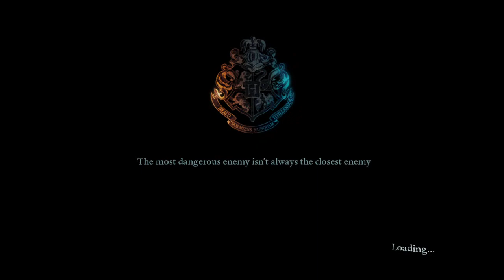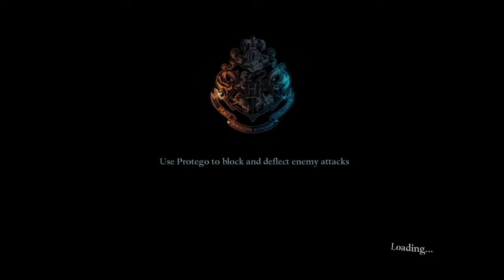Harry Potter and the Deathly Hallows Part 2 Gameplay | Harry comes back to life | No commentary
The 15th and 16th part of Harry Potter and the Deathly Hallows Part 2 gameplay.

12th Level - Battle Voldemort and lure him thought the courtyard. No commentary.
13th Level - Pursue Nagini. No commentary.

Harry comes back to life and battles Voldemort and lure him thought the courtyard. Meanwhile Ron and Hermione chase Nagini to kill.